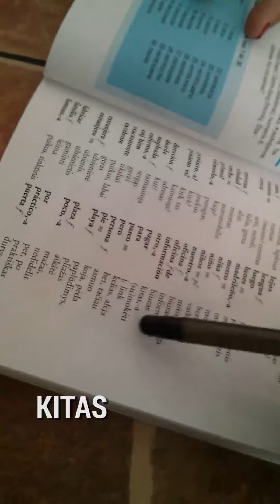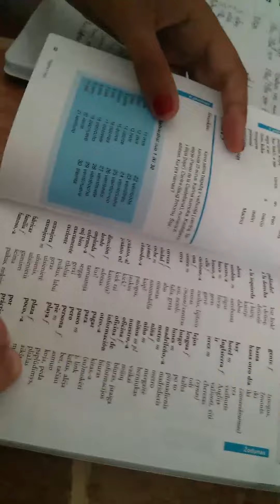Ruth en Lituano!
Ruth está aprendiendo a hablar en Lituano!